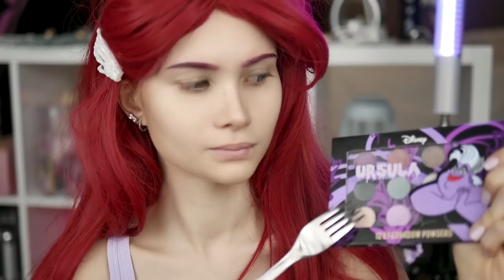Повторяю макияж принцесс Диснея 👑 АРИЭЛЬ Русалочка | Лисса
сегодня я повторяю макияж русалочки Ариэль. Если читаешь это -напиши  нравится тебе этот мультик или нет)
А вы знали что у Дисней есть своя косметика? Сегодня делаю макияж диснеевских принцесс при помощи косметики от DISNEY

Больше интересного на канале Лисса Авеми

макияж эльзы из холодного сердца